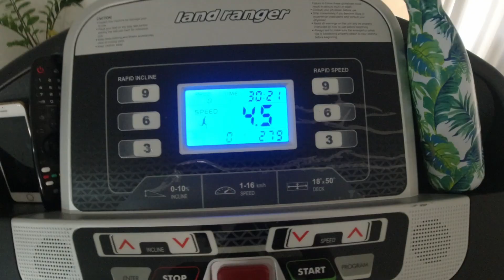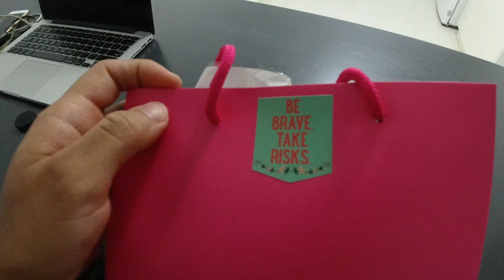LOCK DOWN | WORKING AT HOME | LOCAL FOOD | TRAINING | Life on Bonaire with Cristely Cranston🏝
BONAIRE IS ON LOCK DOWN! In this video you will see what I will be doing on a Friday on Bonaire during the lock down. Sit back, relax and enjoy this interesting video of me working, cooking and training at home.